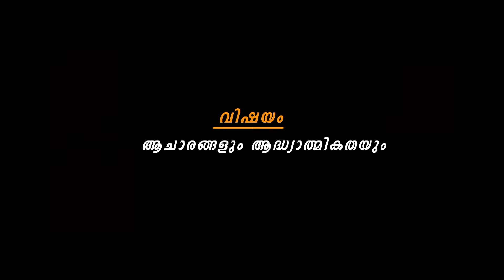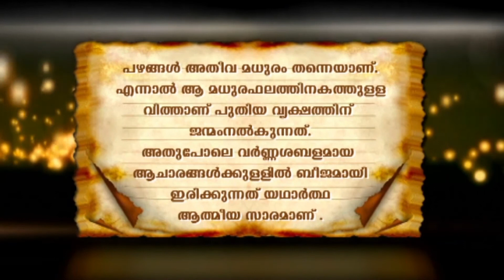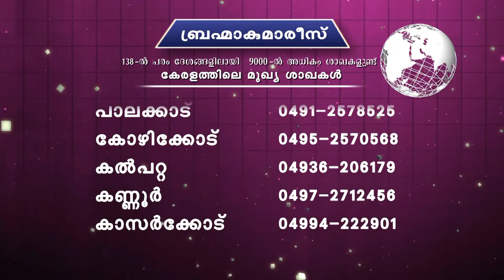Spiritual | Ep 30 | Acharangalum Adymathmikatum | BK Meena Didi | Brahma kumaris